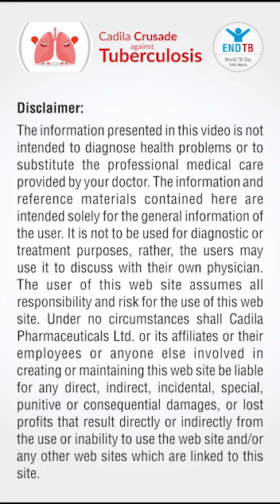Dr R K Singh Chest Physician Jhansi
Covid times have been tough.
All the doctors & healthcare workers have been continuously involved in betterment of our health.
Difficult to manage but they still don’t seize a chance of spreading awareness & making lives of people better than yesterday.
On 24th March, multiple doctors across India our World TB Day campaign activity-Cadila Crusade against Tuberculosis.
We would like to revisit & highlight certain messages by our doctors